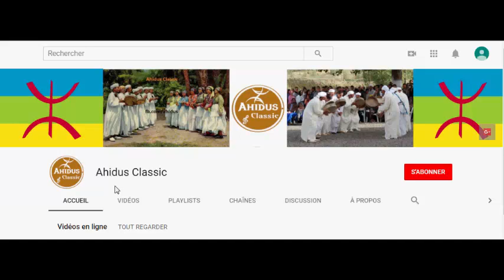Ahidous Ait Rahou 2019 wa Addud awa جديد احيدوس مغني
-Wa AdduD awa Abu Tghufi n3aynkid urki tugh awa
-Wa AdduD awa wa ighef iguayi bu lhwa mayd 3nigh awa
-Wa AdduDawa ussigh tittinw s aldjig n ughbalu awa
-Wa AdduD awa wa dighd adach 3awngh amarg ayul awa
-Wa AdduD awa annaygh lmal ar itahdar ighfino awa
-Wa AdduD awa wa tizwa tiwid aldjig s aghbalu awa
-Wa AdduD awa attasy asafar as ira wul y lman awa